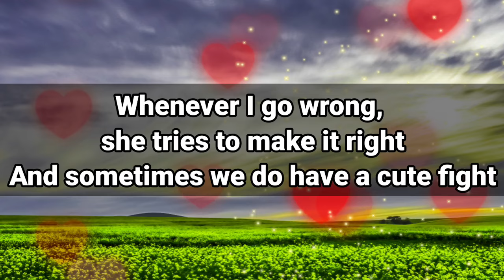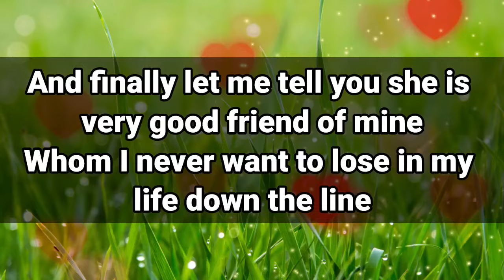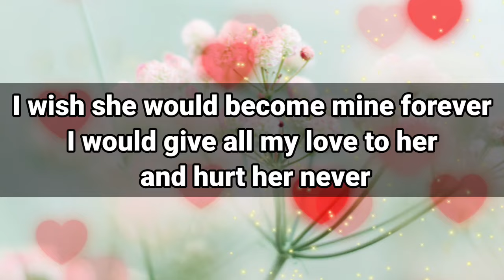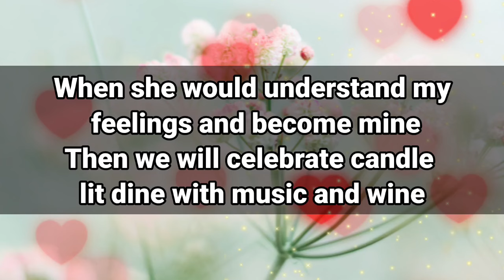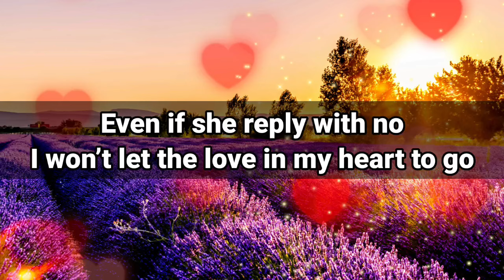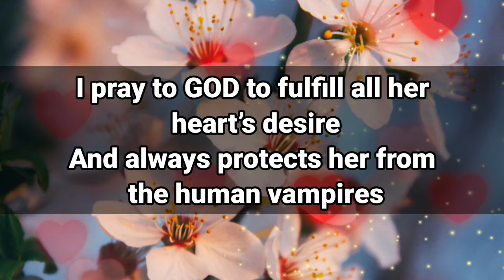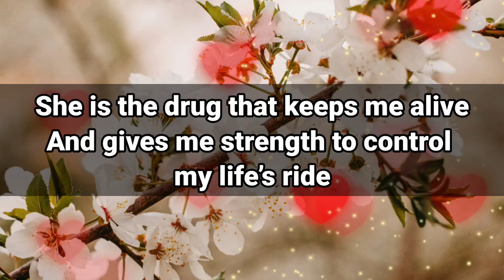Dm to Df ❤️🐱|| I'm Worried..!😫❤️💕🥰😘💌❤️ || I Need You My Love😗😘🫂😍